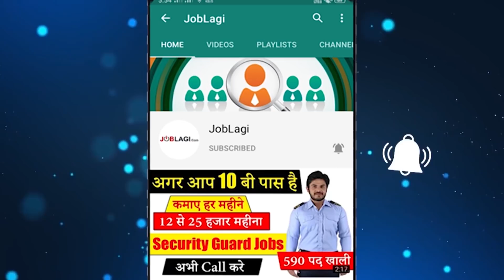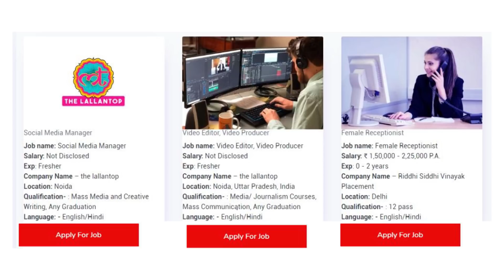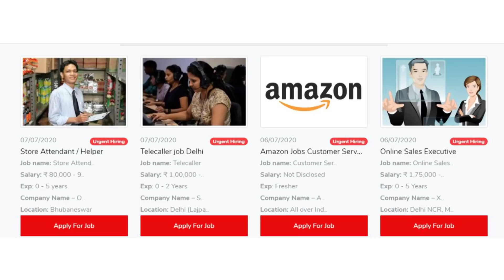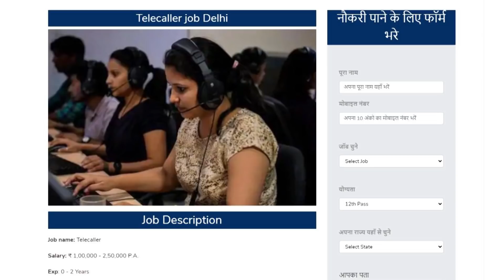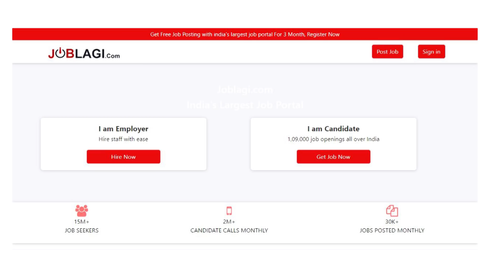20,000-35,000 रुपये महीना | Work from Home Jobs for Freshers | Jobs in Delhi | Part Time Work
JOBLAGI | 20,000-35,000 रुपये महीना | Work from Home Jobs for Freshers | Jobs in Delhi | Part Time Work | Online Jobs